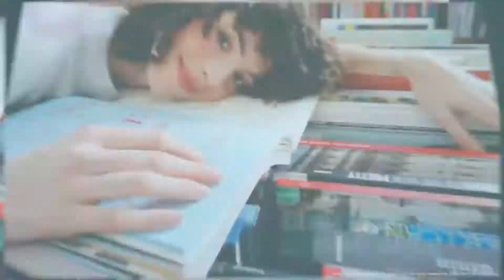OPPO Reno3 Pro | Clear in Every Shot | 64MP Rear Quadcam | 2x Optical Zoom 5x Hybrid Zoom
A 64MP rear camera with ultra-high image resolution, 2x optical zoom, 5x hybrid zoom, and 20x digital zoom. Capture the clearest photos even in the dark with our unique AI technology bring the dark to light.

Reno 3 Series is coming to capture special moments, Clear in Every Shot, with its Dual Punch-Hole Camera, because two is better than one.

Capture the world with flawless clarity. Introducing 44MP Dual Punch Hole Camera in the OPPO Reno3 Series. It helps create dream-like images with Dual Lens Bokeh. The Dual Front Camera provides a Binocular Bokeh Effect by sharpening the edges and producing background gradient.

OPPO OppoReno3 Pro - Clear in Every Shot - #44+2MP Dual Punch Hole Camera | OppoReno3Pro - Clear in Every Shot